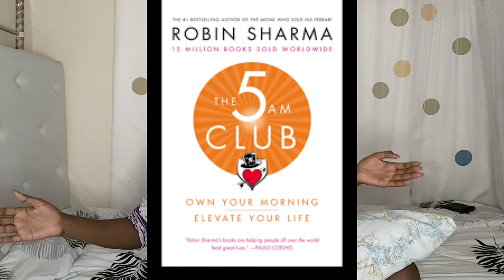What is the reality Of Life?? The truth about Life that you must Learn to accept PT 1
I delve into this topic just to Put out what I think is the reality of life
This is a broad topic and I will do another video to finish up.
If we had an option Life would have had gears and we could use whichever we want at a. certain time for our good but unfortunately that's not the case
we live life as it comes we definitely have some influence on some things but sometimes Things happen and we cannot control say for instance Death of a loved on
to those who this video might trigger some emotions Hugs to you. You got this and Life us Good.